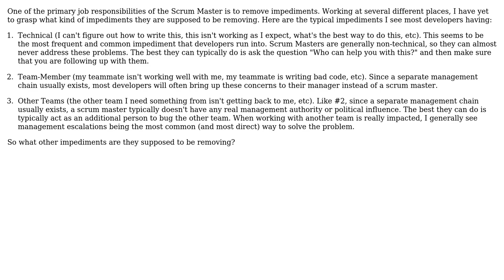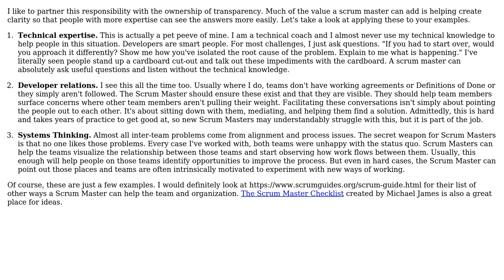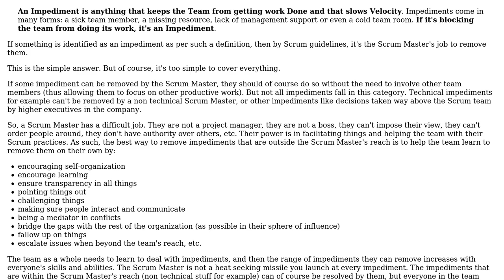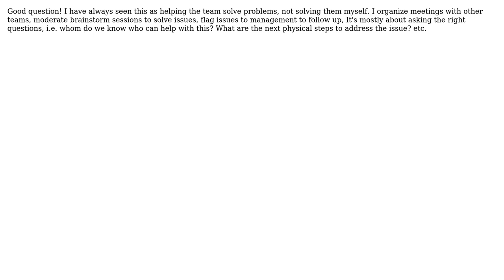Software Engineering: What impediments does a Scrum Master remove? (3 Solutions!!)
Software Engineering: What impediments does a Scrum Master remove?

With thanks & praise to God, and with thanks to the many people who have made this project possible! | Content (except music & images) licensed under CC BY-SA | Music | Images & others | With thanks to user Robert Harvey user nosson user Martin K user Daniel user Bogdan and the Stack Exchange Network Trademarks are property of their respective owners. You are responsible for your own actions.